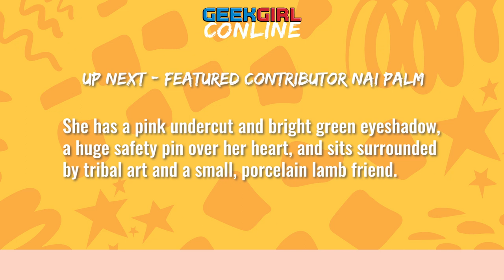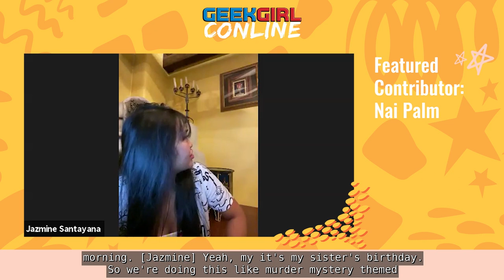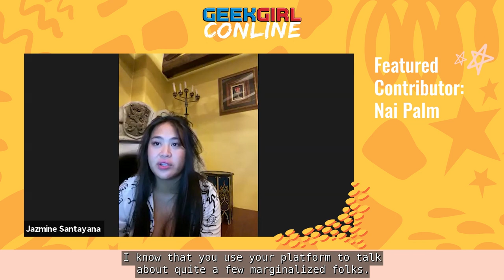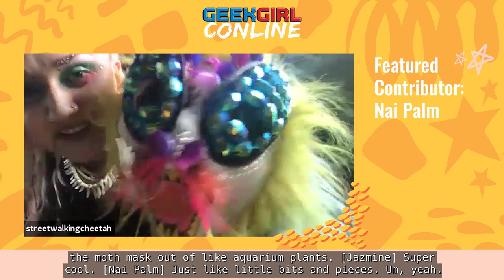Nai Palm Interview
Join frontrunner Nai Palm of Hiatus Kaiyote as she speaks about their new album, navigating the fashion world and the medical world after getting a masectomy, and the wonderful nature of water.

Note: In this video, Nai Palm mentions a tribe name that our caption team was unable to make out or get clarification on before our live event in order to accurately caption. The tribe name is Varinawa.